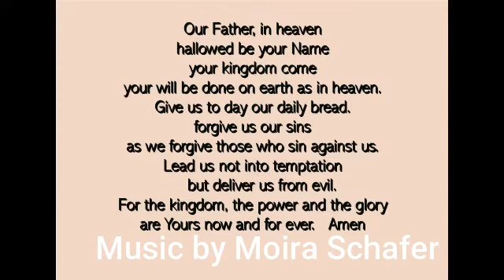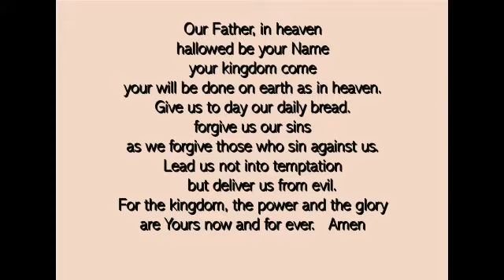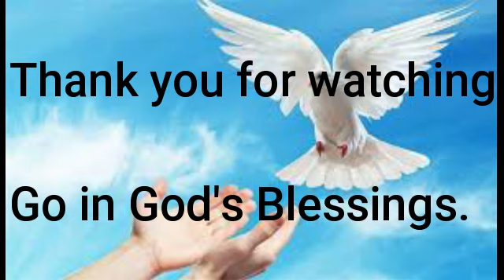Sermon. St George's Knysna. Parable of the weeds.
Thanks to Moira Schafer and Peter Southey. Colin Paine. 19 July 2020